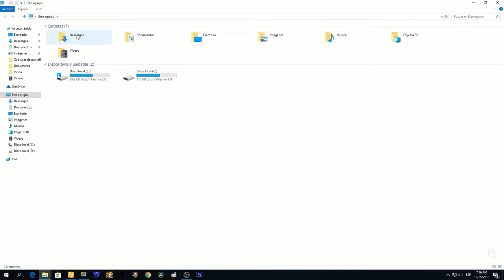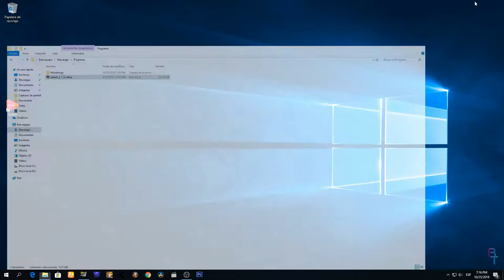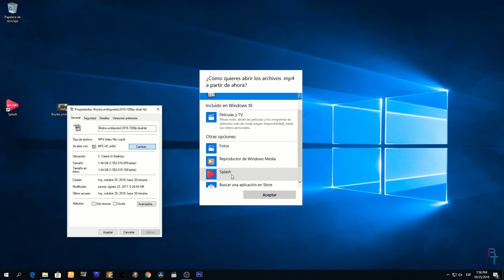Disfruta de tus videos en 4K y a 60fps con Splash Player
Splash Player es un reproductor de video HD gratuito para PC específicamente optimizado y diseñado para reproducción HD. Según sus creadores, te permitirá disfrutar de tus videos y medios como nunca antes, con un movimiento suave, detalles nítidos y colores vívidamente hermosos.